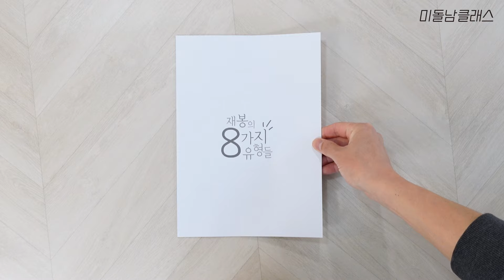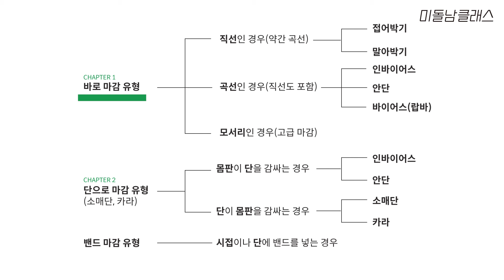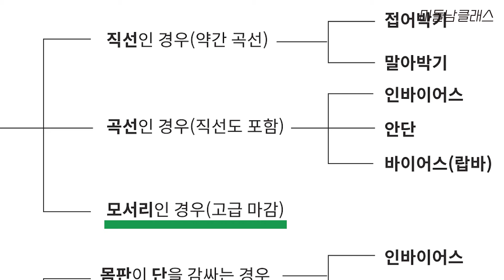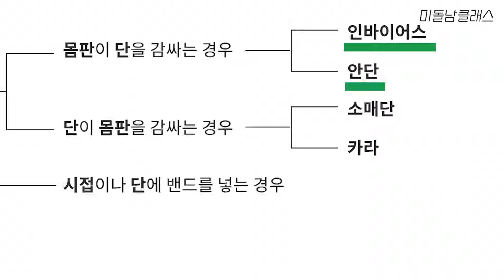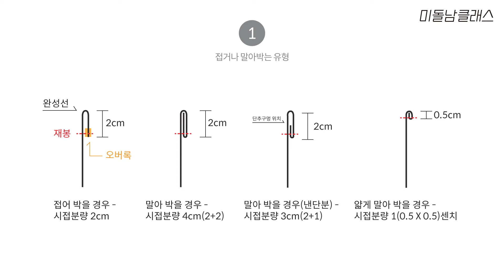(CHAPTER 1-1) 재봉의 8가지 유형들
미돌남 클래스 바로가기
안녕하세요.  곧이어 '미돌남클래스'를 오픈했습니다.
'재봉 클래스'와 '다양한 패턴'이 있습니다.
'재봉 클래스'는 모든 분들이 더 쉽고 재밌게 재봉할 수 있도록 8가지 유형별로 알려드립니다.
분명히 말씀드립니다. 재봉에 큰 도움이 되실거예요. 위에 링크가 있으니 방문해 보세요.
재봉은 행복입니다. 고맙습니다.

- - - - - - - - - -  LINK  - - - - - - - - - -